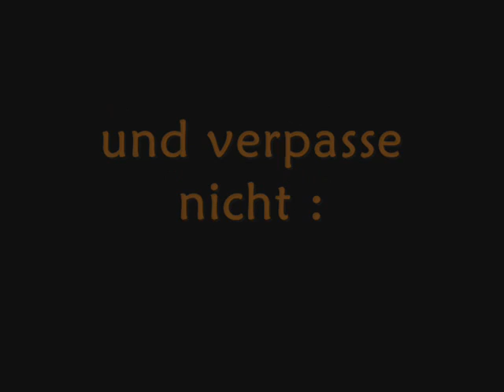Into the Light 28.07.07 Bad Soden Trailer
Trailer for the "Into the Light" Party on 28.07.07 in Bad Soden Salmünster Germany